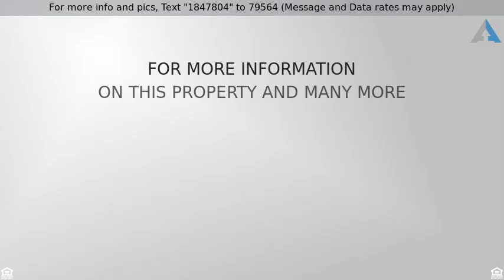Priced at $199,500 - 501 Mimosa Drive, Anna, TX 75409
Great home in Willow Creek Addition

You'll love this home located in the quiet neighborhood of Willow Creek, Anna.  Updates have all been done.  You walk through the front door into a combination and open living - dining area.  The wood-burning fireplace with custom mantle greets you with a warm fire in the winter time.  The dark laminate wood floors flow through the entire home except for the ceramic tile in the baths, kitchen and breakfast areas.  Next, just past the breakfast bar of granite into the kitchen with the dark cabinets and granite.  The Stainless Steel appliances set the tone.  Mom will love this kitchen with the SS deep sink and brushed aluminum fixtures and pot faucet.  The breakfast area opens to the covered porch.  Then you can visit the guest bath with the new vanity,  Moving along to the large master bedroom and newly updated bath.  New double vanity and tiled shower with glass surround highlight this wonderful update.  The bath tiled surround compliments the other additions.  You'll find two more nice bedrooms and a full size laundry room along the way to the 2 car garage.  New mulch and color in the flower beds and sprinklers set the curb appeal.  A new fence in the backyard with a wooded backdrop make this well maintained and updated home a great buy and a great place to live for years to come.  Ready to go!